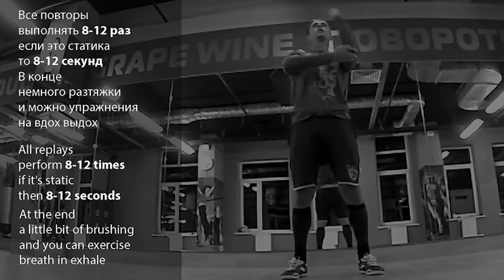ТРЕНИРОВКА ПРЕССА (УПРАЖНЕНИЯ ДЛЯ ПРЕССА), В ЗАЛЕ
Тренировка пресса
Убийца калорий
Фитнесс
Зож
В спорт зале
Спорт Лайф
В зале
пресс